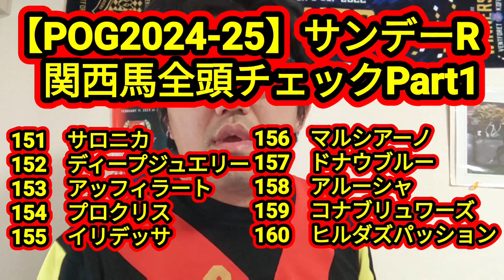【POG2024-25】サンデーR関西馬全頭チェックPart1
151　サロニカ
152　ディープジュエリー
153　アッフィラート
154　プロクリス
155　イリデッサ
156　マルシアーノ
157　ドナウブルー
158　アルーシャ
159　コナブリュワーズ
160　ヒルダズパッション